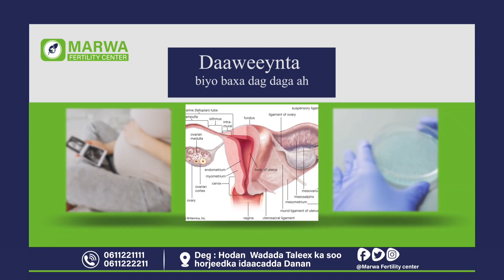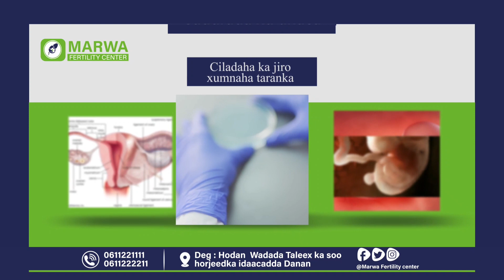Nin walboow is furdaami Fariintaan gaarsiiya Baarlamaanka 11